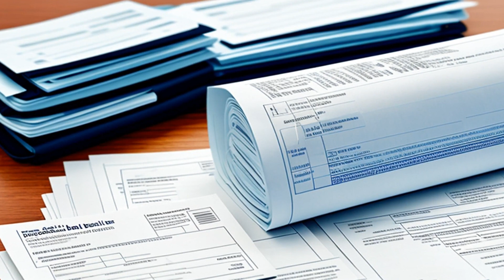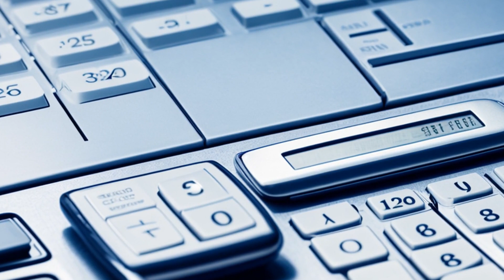Frankel v. United States (1970) Overview | LSData Case Brief Video Summary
The case involves a car accident in Pennsylvania where both parties were found to be negligent. The defendant, Glasser, was driving a vehicle owned by the Department of the Army within the scope of his employment when he collided with the Heym vehicle. Marilyn, the plaintiff's daughter, suffered severe injuries that resulted in physical, mental, and emotional impairments. The damages awarded to the plaintiff include past medical and related expenses, loss of earning capacity, pain and suffering, future institutionalization expenses, and medical and other expenses incurred during Marilyn's minority.

Frankel v. United States (1970)
United States District Court for the Eastern District of Pennsylvania
321 F. Supp. 1331